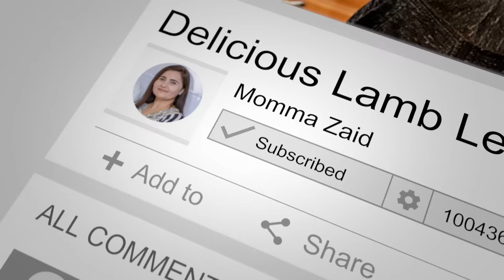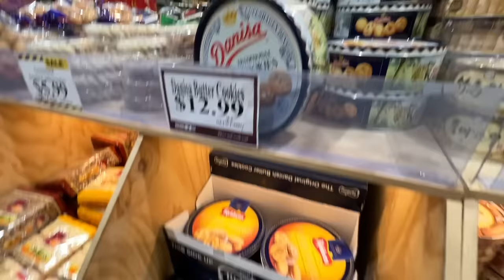BEST BREAKFAST/SHAWARMA TIME | CHEDDAR's NEW BED 🛌